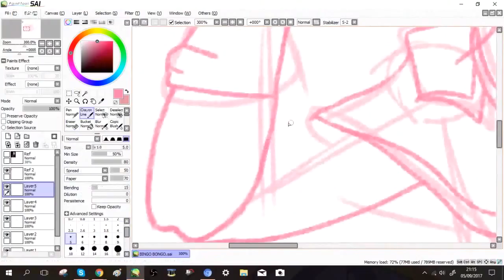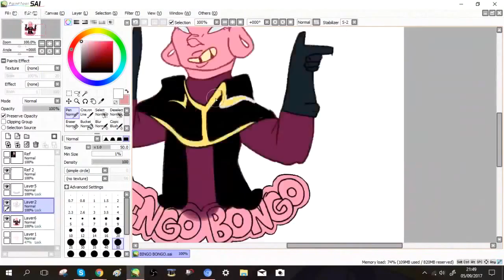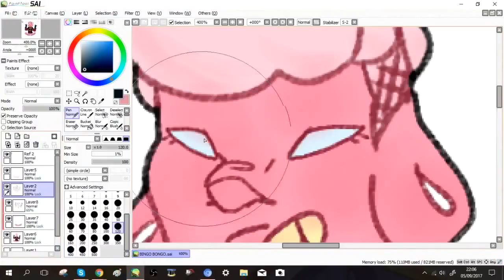COMMANDER LARS | Speedpaint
Did I find the perfect song? I think I found the perfect song.

Drawn with: Wacom Drawing tablet, Paint Tool Sai
Time taken: Approximately (shown) 1 hour

DeviantArt - Frick-diddly

-Kip